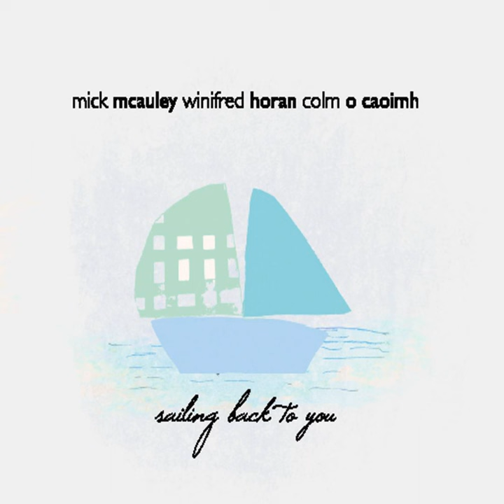Doubting Thomas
Doubting Thomas · Mick McAuley · Winifred Horan · Colm O Caoimh

Sailing Back to You